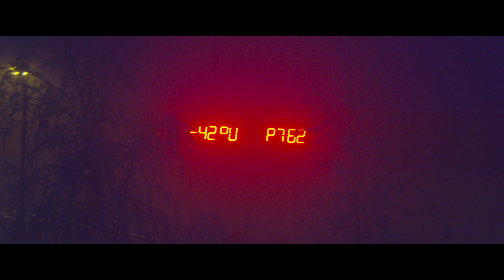Life in the coldest city in the world I Sensodyne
Sensitivity pain is often triggered by cold foods and drinks or cold air. But in the coldest city on Earth, sensitive teeth can be a big problem. Watch how people live in Yakutia and how Sensodyne Repair & Protect helps them manage and relieve the pain of sensitive teeth.

Brushing with Sensodyne toothpaste twice daily is a clinically proven solution for sensitive teeth. Sensodyne is the No.1 dentist recommended brand for sensitive teeth*.